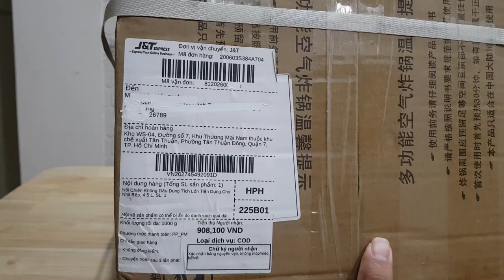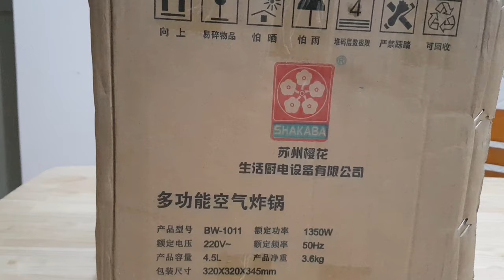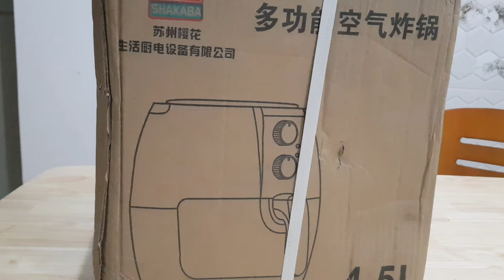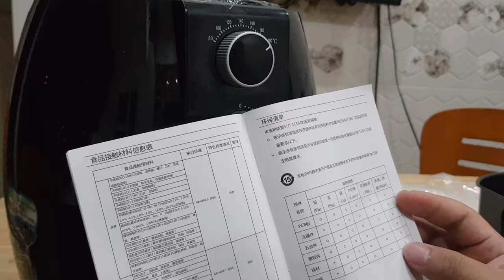Mua nồi chiên không dầu 4.5L với giá 900K trên shopee Trung Quốc| Nấu ăn siêu ngon | Mua hàng shopee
Mua nồi chiên không dầu 4.5L với giá 900K trên shopee Trung Quốc | Nấu ăn siêu ngon...

2. Mua máy chơi game X7 trên shopee giá rẻ chơi được PS1, GBA, GB, SEGA, PC, SNES, NES | X7 Handheld
3. Mua sạc nhanh Apple 18W bóc may giá chỉ 388K trên Shopee, lazada... cái kết.
4. Máy chơi game Super Retro mua trên shopee | Android, wifi tải game online chơi được PSP, PS1...